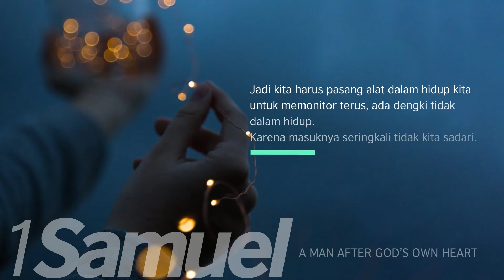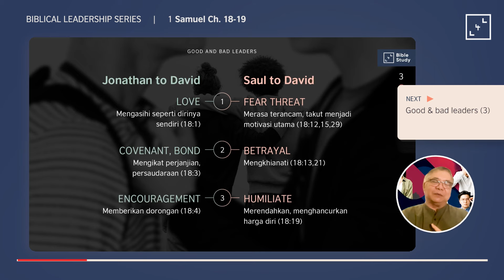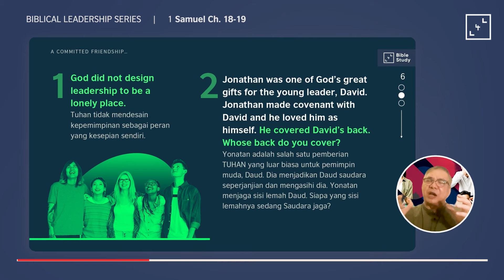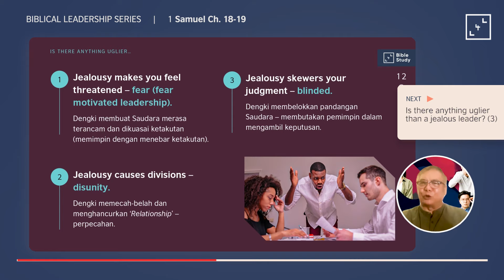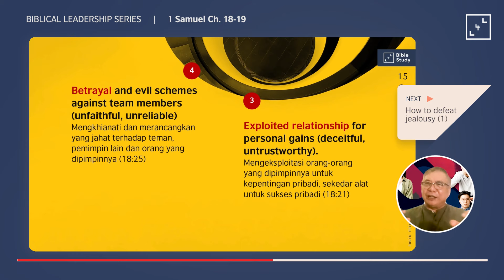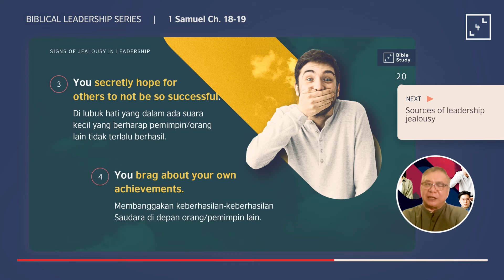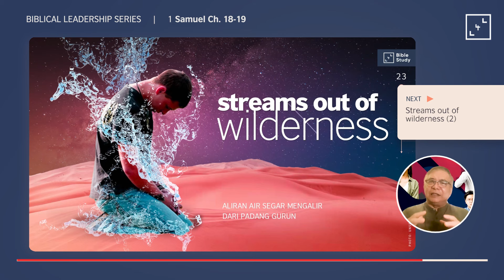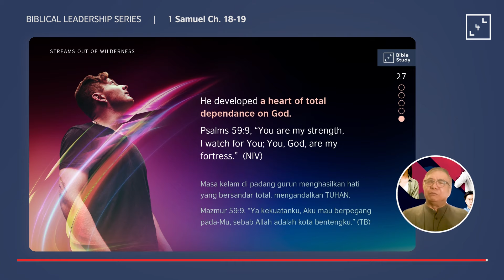Recognizing Jealousy is Our Own Leadership - 1 Samuel 18-19 | with Dr. Bambang Budijanto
Dalam Biblical Leadership series kali ini, Dr. Bambang Budijanto akan membahas tentang pentingnya pemimpin untuk waspada terhadap roh dengki yang bisa masuk kapan saja, bahkan tanpa disadari, dan bagaimana mengatasi/mengalahkan hal tersebut.